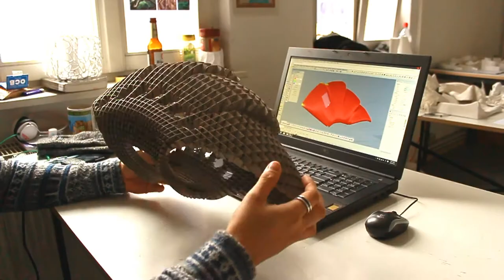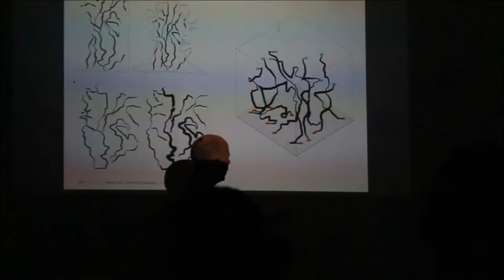Life at SAC - Staedelschule Architecture Class (SAC) - February, 2014